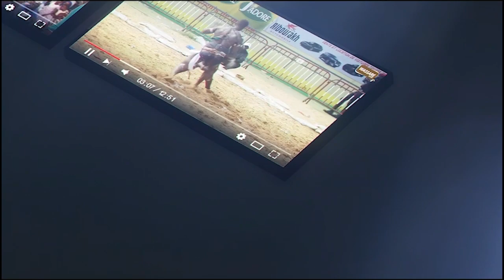Boy Plateau vs Papa Siteu, combat khalei bou nekh ficelé par Yaram Arts Events